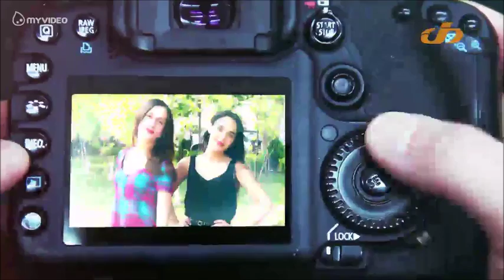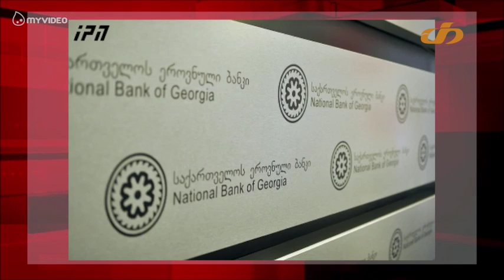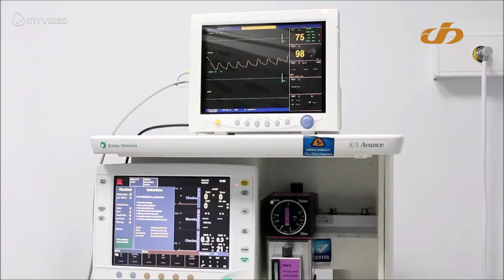PHR- ბავშვთა უფლებები.TV თრიალეთი.03.02.2016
PHR-  ანა აბაშიძე.ბავშვთა უფლებები.TV თრიალეთი.03.02.2016